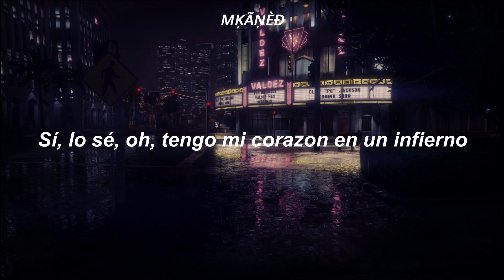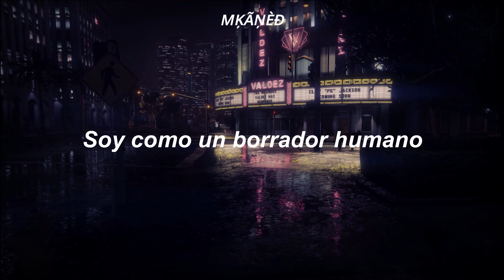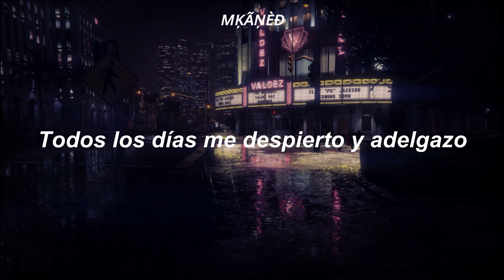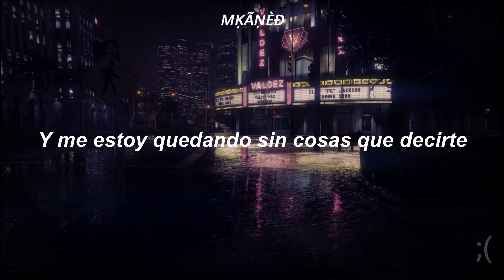Hell Of A Heart - Jaxxon D. Silva & Bakar || Sub. Español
(◕‿◕✿8) ~E~